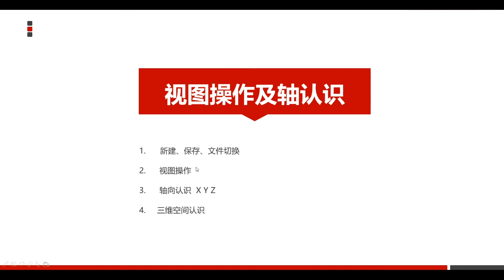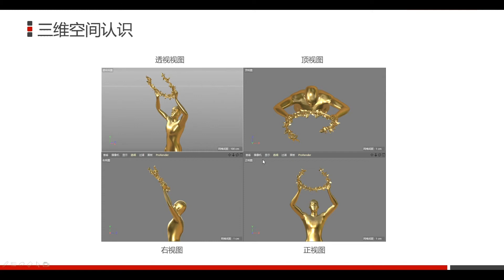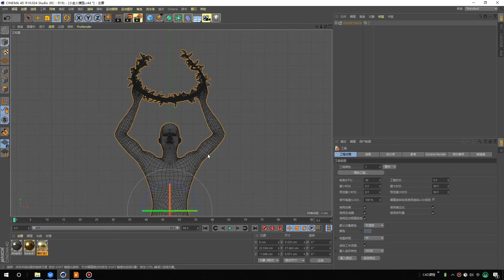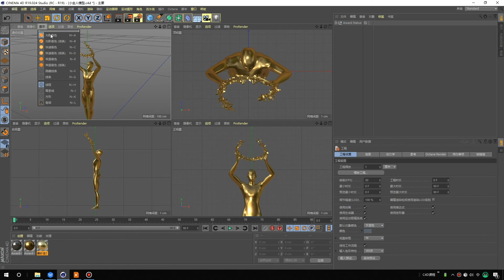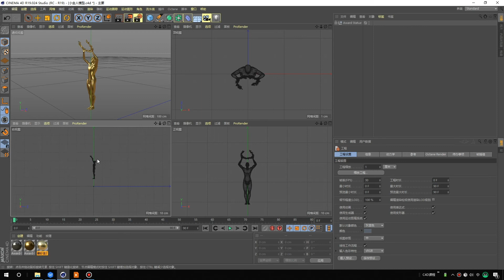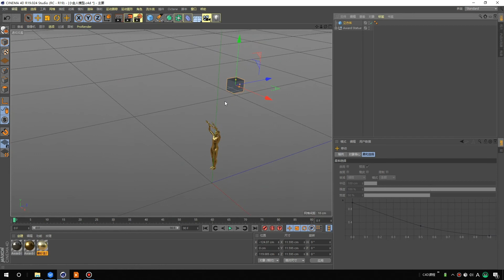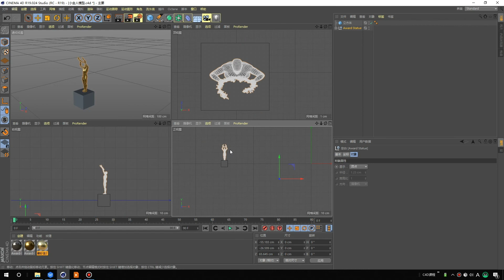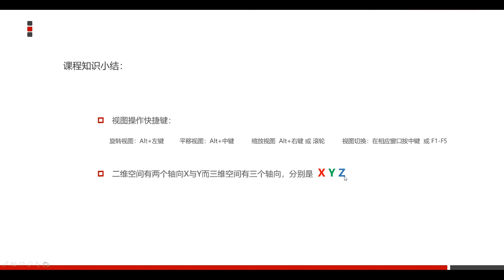深入浅出C4D | 1.9 三维空间认识